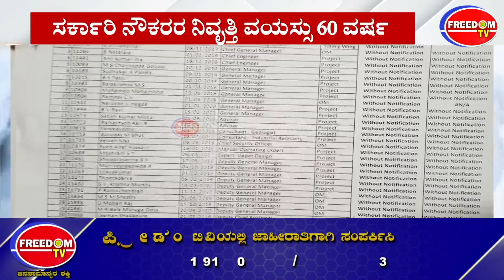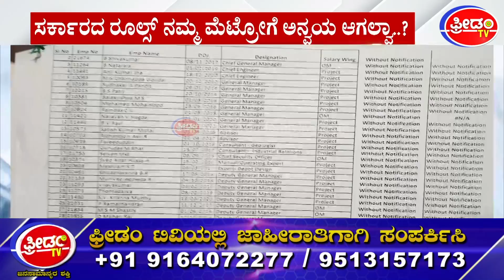Namma Metro : ಬೆಂಗಳೂರು ಮೆಟ್ರೋದಲ್ಲಿ ನಿವೃತ್ತ ಅಧಿಕಾರಿಗಳದ್ದೇ ದರ್ಬಾರು..! | FreedomTV Kannada